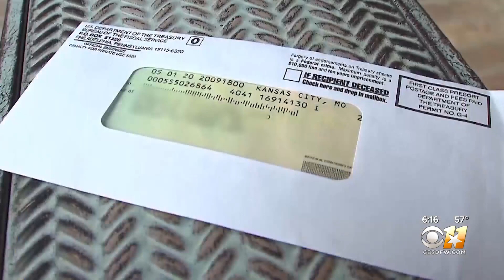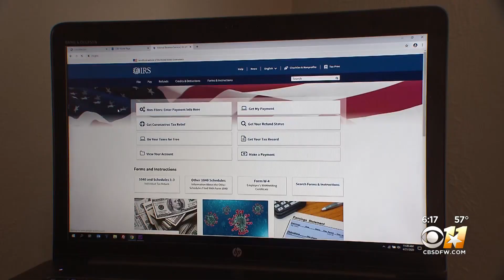Haven’t Received 2nd Stimulus Check? Here Are 4 Reasons Why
The biggest reason people have not received their checks by now is the IRS is still in the process of sending out paper checks as well as payments on debit cards.